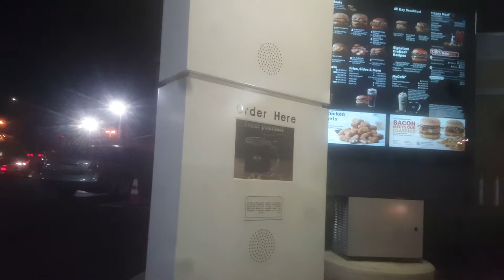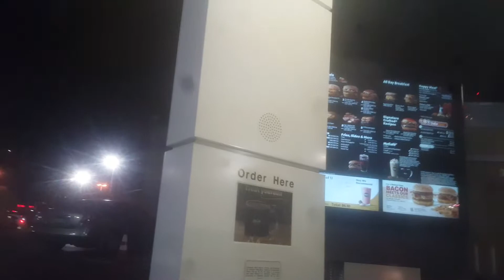McDonald's Drive Thru Del Mar